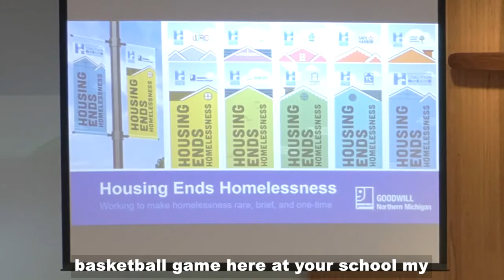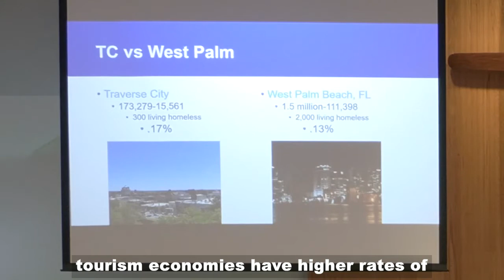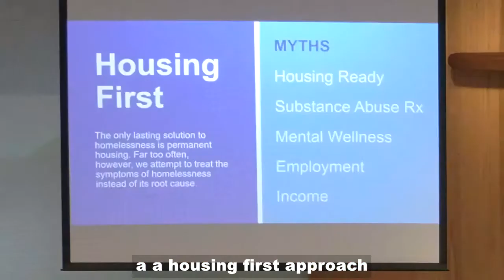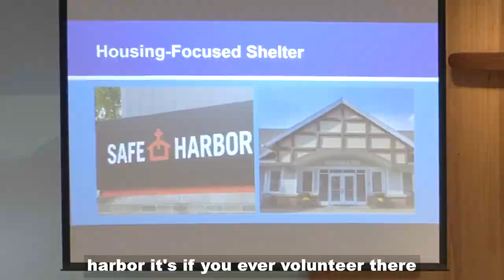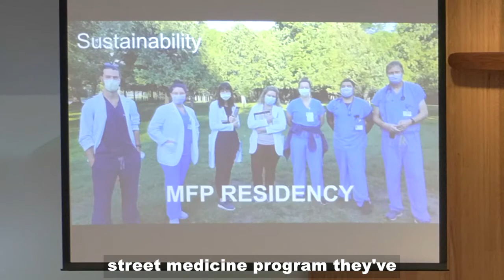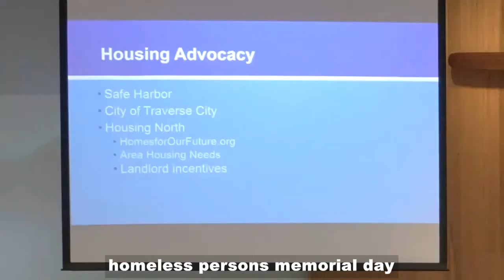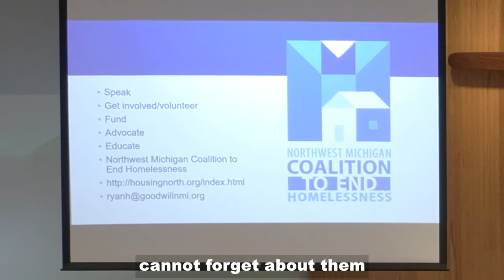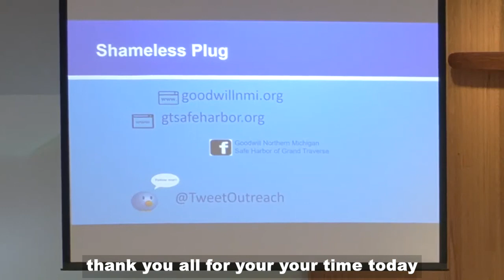Leland Community United Methodist Church-Ryan Hannon talks about Homelessness - February 13, 2022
Ryan Hannon, Outreach Coordinator for Goodwill Inn-Northern Michigan talks to our congregation about Homelessness in our area. Root Causes and solutions. "Housing Ends Homelessness"